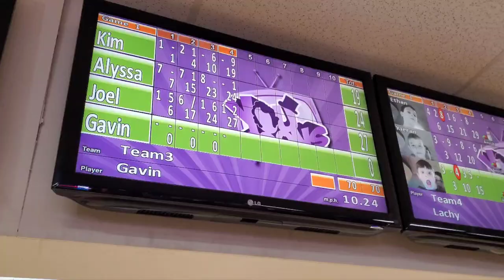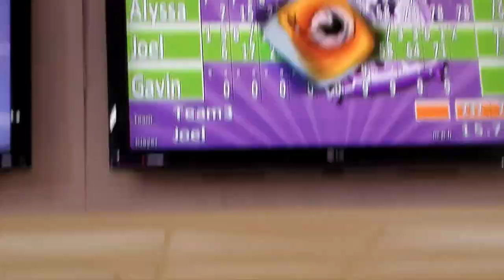1,423 - Bowling for Dummies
The AM FAM heads out to the lanes for bowling! Here are some highlights. ...